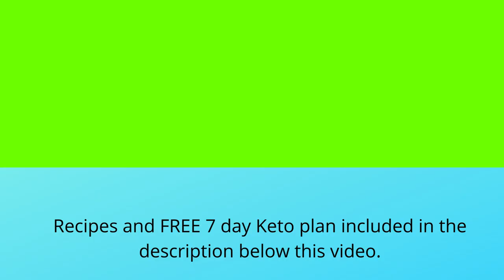Keto Sandwiches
Keto sandwiches DONT have to be boring. This low carb keto bread recipe uses coconut flour which means not only low carb, but low budget as well.

 🌱 Ingredients:
2 TBLS Coconut Flour
1 TSP Baking Powder
1/2  cup whipping cream
1 egg (room temperature)
2 TBLS olive oil
Salt to taste
Dried Thyme (optional)

Grab Your Free 7 Day Keto Plan Now